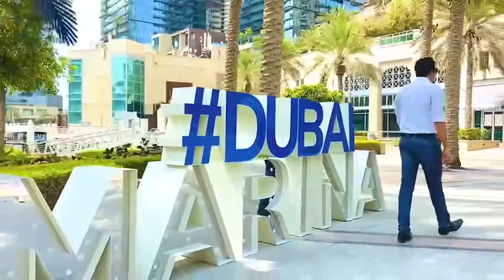Dubai Marina| Dubai Tourist Attraction